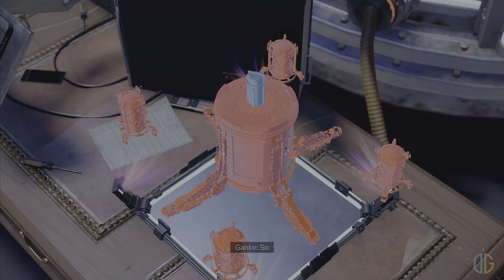Marvel's Spider-Man: Miles Morales Walkthrough Gameplay Part 5 | 4K HDR 60FPS PS5 | No Commentary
Taking on Spider-Man's duties while Peter is in Europe, Miles Morales will learn what it takes to be the Friendly Neighbourhood's Wall Crawler, and will know what it is to be a superhero New York looks up to; even during the Christmas Season. One Spider-Man is on break; another takes his place.